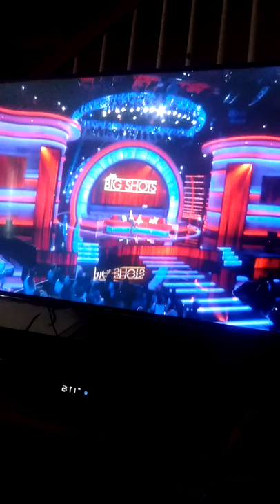March 20, 2017